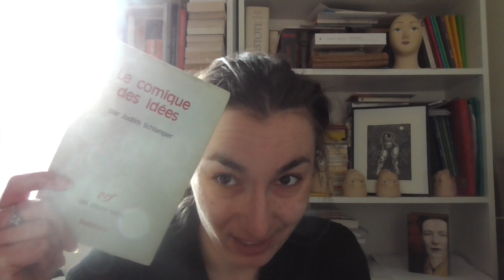Judith Schlanger et les autres – Les idées, le comique et les corps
Où on parle de Judith Schlanger, de son Comique des idées (Gallimard, 1977), et un peu de Souriau, et un peu de Ricœur.